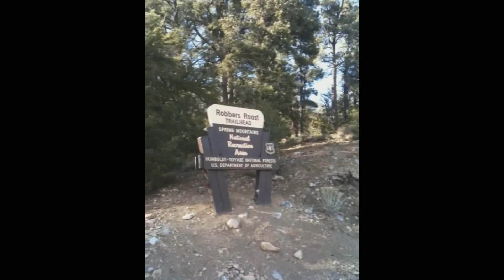Nature Walk at Mt. Charleston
Dan and Aimee with the dogs, Edie and Pluto hike a trail in the mountains.